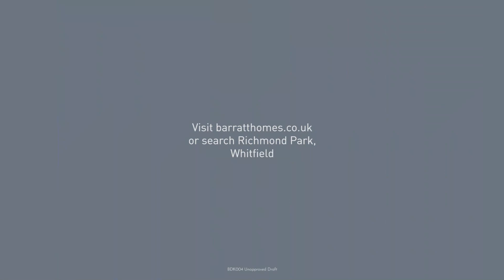Richmond Maidstone Interior Design Trends with Andrew Henry Interiors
Andrew Henry, founder of Andrew Henry Interiors, gives us an insight into current interior design trends.